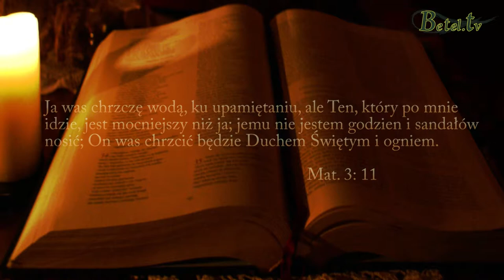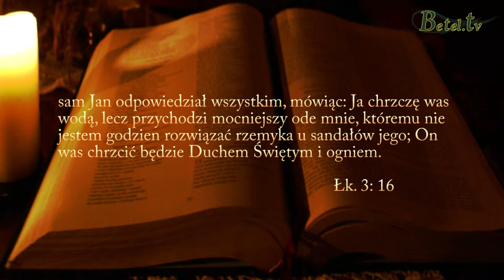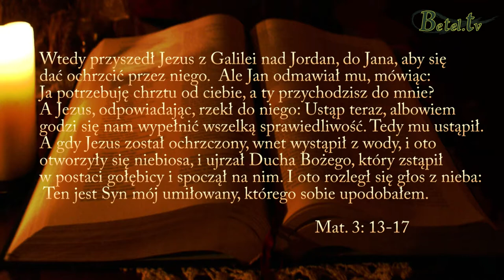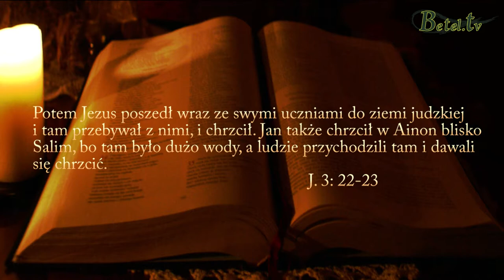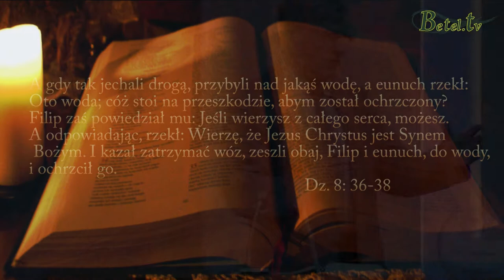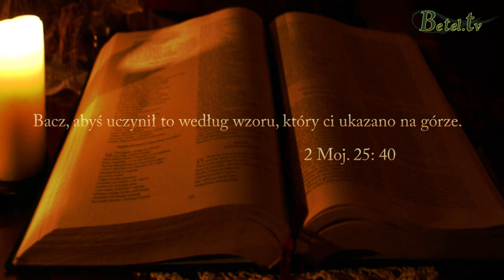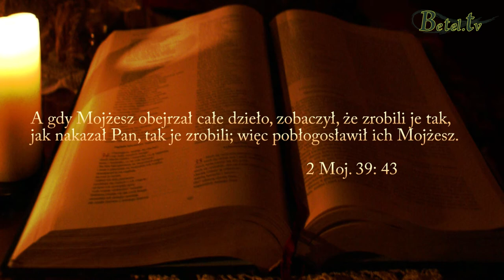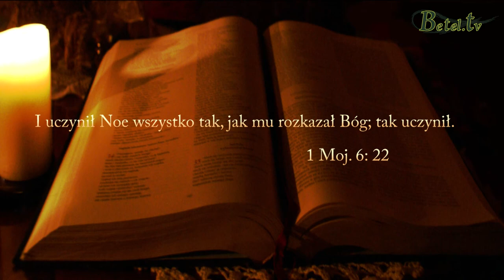27.08.2013 Chrzty cz.I - Chrzest wodny - Pastor Michał Hydzik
Pierwszy wykład z cyklu CHRZTY poświęcony chrzestowi wodnemu